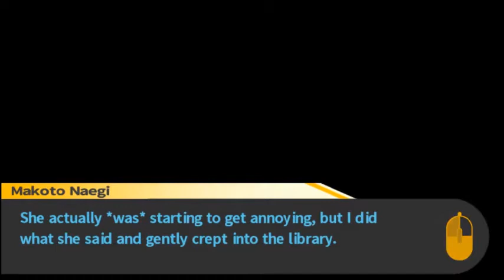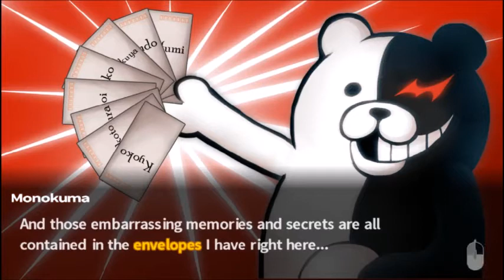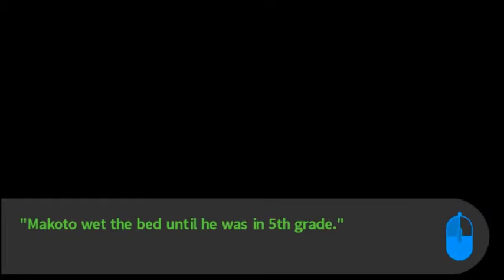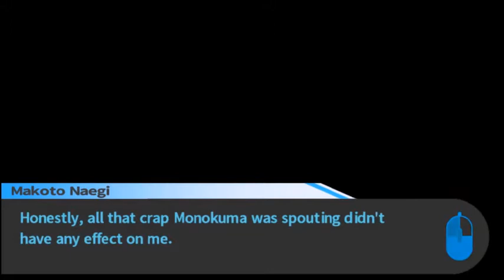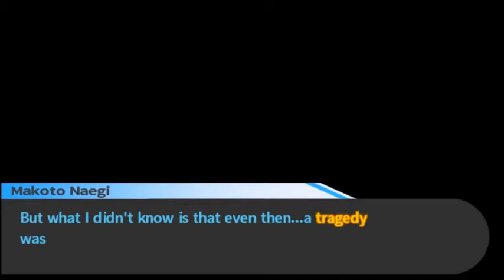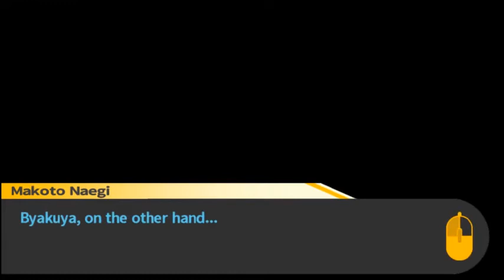Kitty Plays Danganronpa: Episode 11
I finally edited episode 11 so here it is!

Also I have a fun new drinking game for you all!

Take a shot for every time I call Togami a turd.

(I advise you do shots of water for this one. )